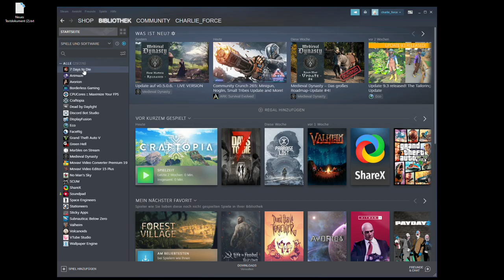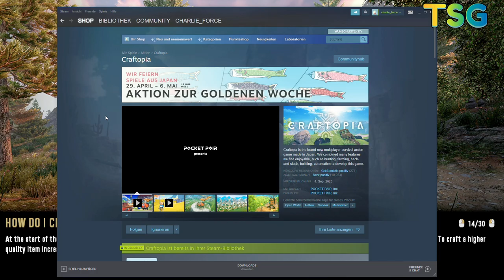2021 05 01 7 Days to die - New Start - Day 5